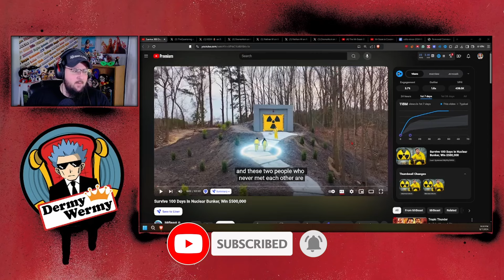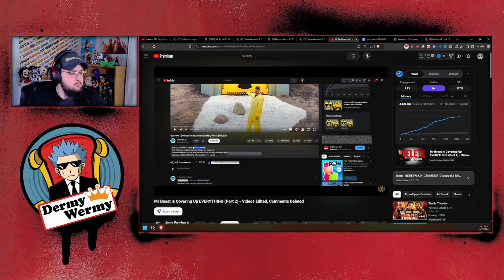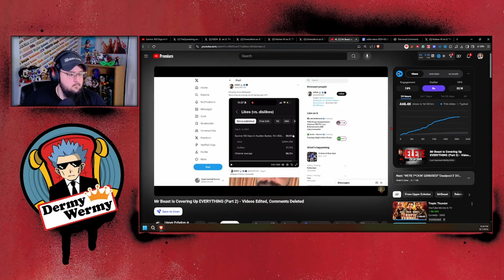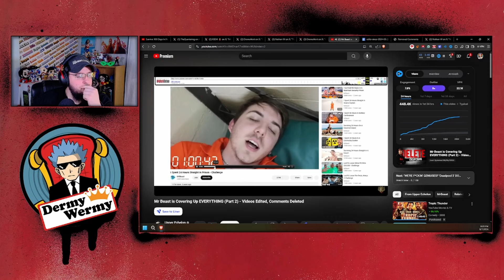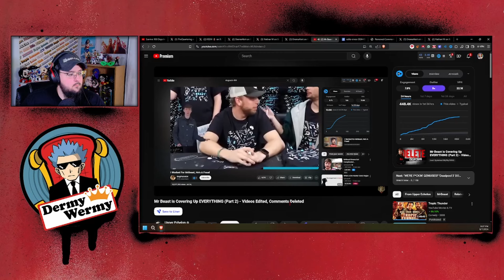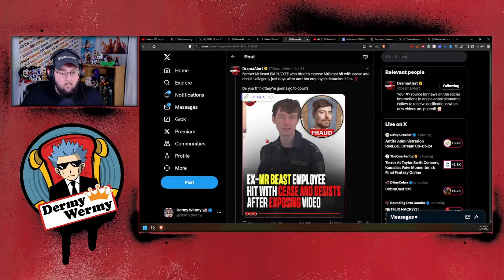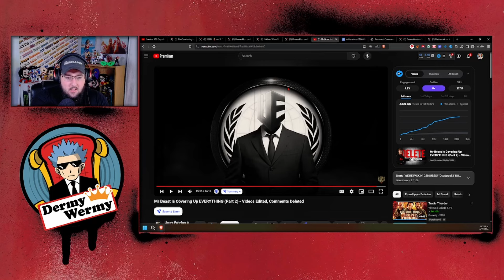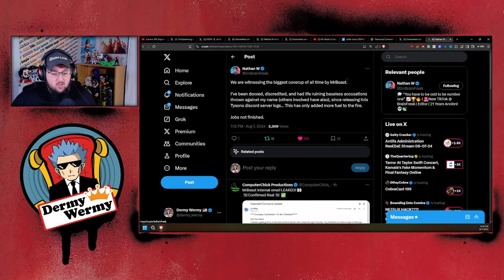MrBeast is Trying to COVER EVERYTHING UP!!